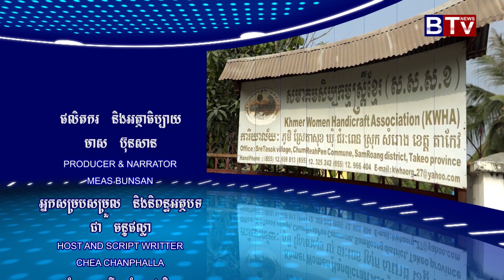IDEA CORNER / គំនិតច្នៃបង្កើត: ការត្បាញស្មុគក្បាច់ជើង៦ Vol 03/3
IDEA CORNER / គំនិតច្នៃបង្កើត
- ការត្បាញស្មុគក្បាច់ជើង៦
- វគ្គទី 03/3